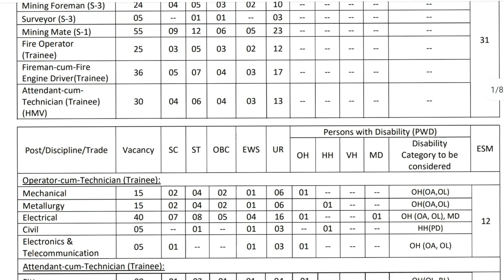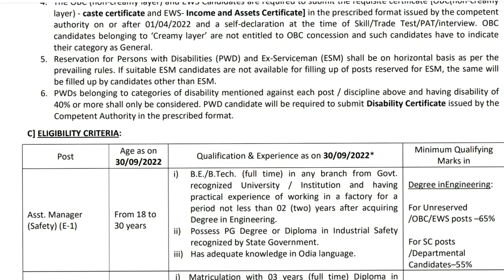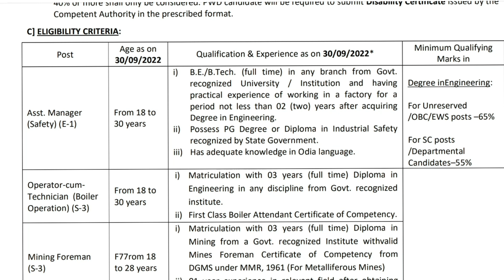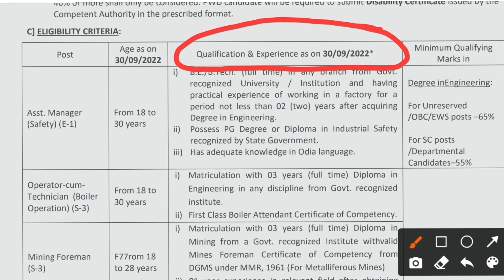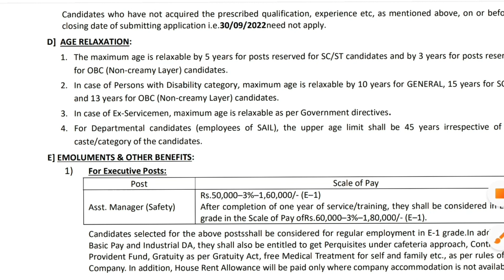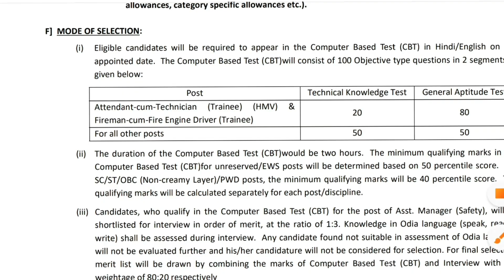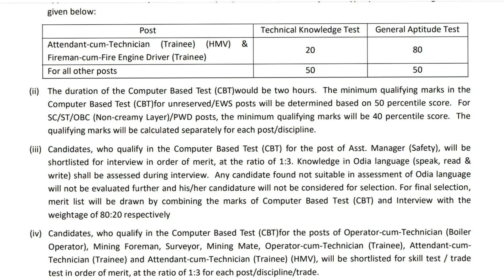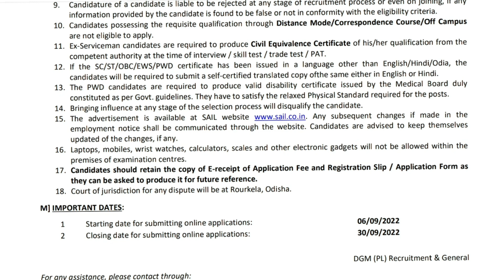SAIL RECRUITMENT 2022 // SAIL ROURKELA VACANCY// SAIL RSP OCT ,ACT VACANCY// RSP ITI DIPLOMA JOB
Hy Friends 🙏🏻🙏🏻

मै चंदन कुमार शर्मा आज आपको इस Video मे निम्न बातो को बताउंगा ।

■♤ Helpful Videos Playlist Direct Link ♤■

● SAIL EXAM PREPARATION:-

● SAIL LATEST JOB NOTIFICATION:-

● CG Goverment Job Notification:-

● DIPLOMA  , ITI JOB NOTICE:-

● Amazing Fact Videos :-

● Mathematics for Exam